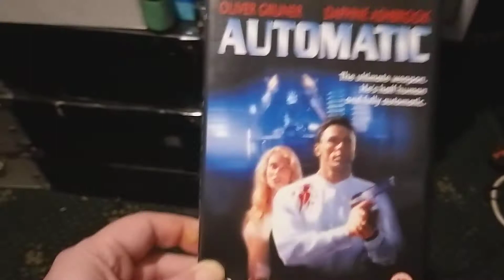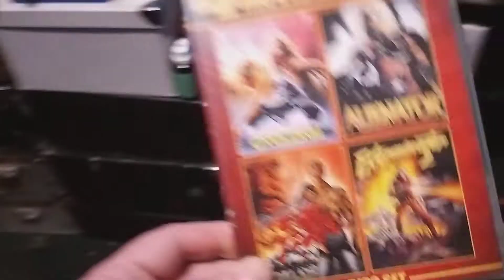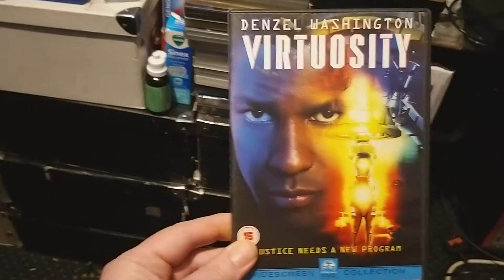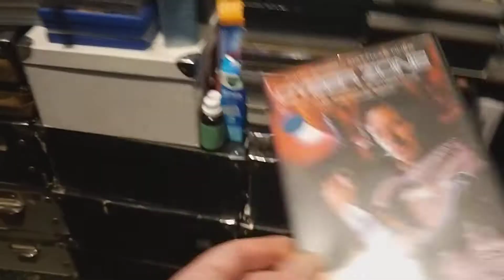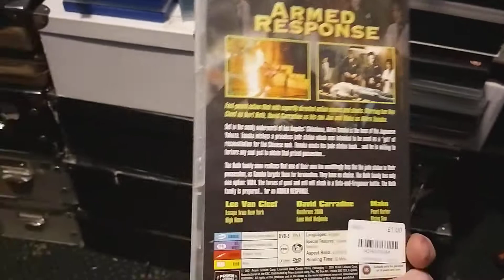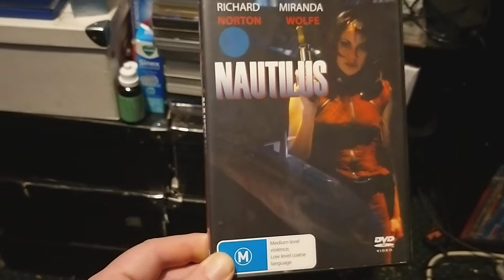Cyborg Mania Part 2 DVD Collection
Part one of Cyborg Movies on DVD